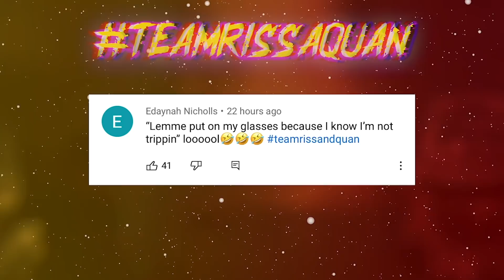Boyfriend Chooses His FAVORITE Savage X Fenty Outfit! *SPICY*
Savage X Cotton Jersey Unlined Bra – Black Caviar, 34B

 Savage X Cotton Jersey Legging – Black Caviar, M

 All Over Me Lace Bandeau Bralette – Orange Ginger, S

 All Over Me Lace High-Waist Thong – Orange Ginger, S

 Free Spirit Floral Embroidery Night Slip – Polka Dot Floral Print, S

 Mesh Crotchless High Leg Bikini – Black Caviar, M

 Foiled Sprigs Embroidered Teddy – Pink Fresh Cut Floral Embroidery, S

 Watercolor Tie Dye Corset Dress – Purple Rain Tie Dye Print, M